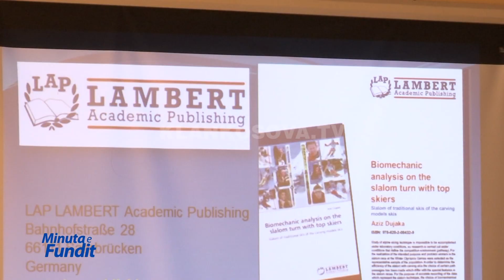Festohet 38 vjetori i Fakultetit të Edukimit Fizik dhe Sportit - 01.11.2017 - Klan Kosova